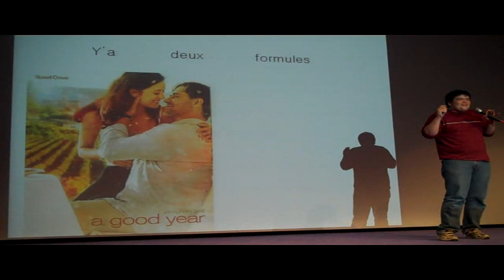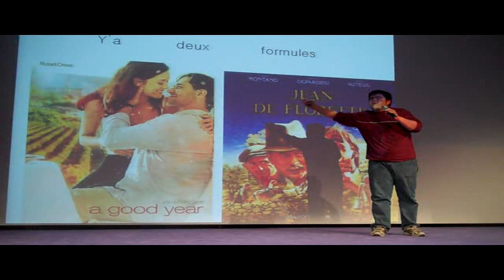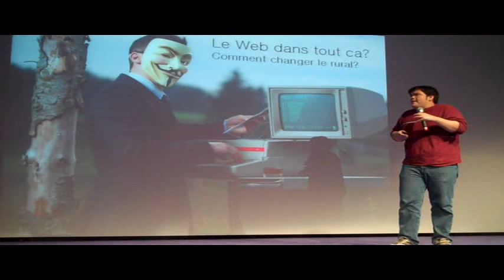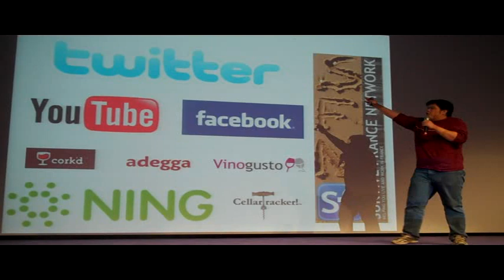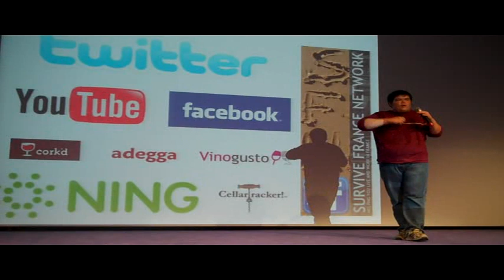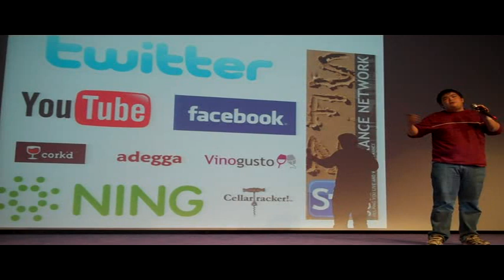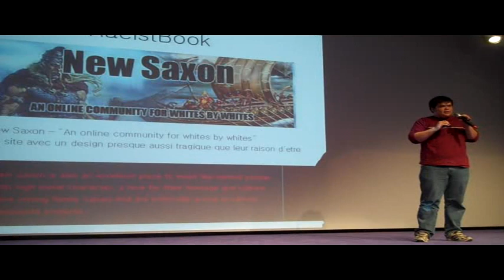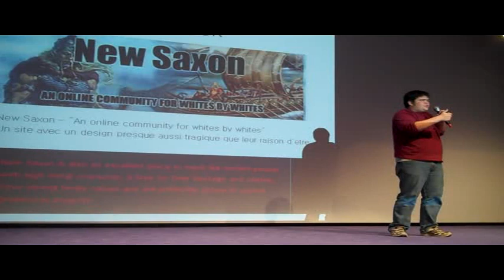Paris Web 2010 - Ryan O'Connell parle de l'integration via l'Internet en France Rurale 1/2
Ryan O'Connell, vigneron et orateur sur la conference ParisWeb 2010 se compare a Russell Crowe et parle a propos de l'integration via l'Internet dans la France rurale.